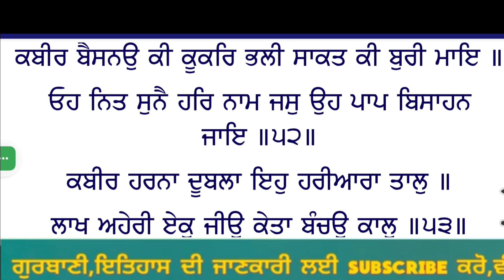"ਅਸੀਂ ਗੁਰੂ ਘਰ ਕੀ ਲੈਣ ਜਾਣਾ ਸਭ ਕੁਝ ਪਤਾ ਹੀ ਹੈ"ਇਹ ਕਹਿਣ ਵਾਲੇ ਜਰੂਰ ਸੁਣਨ/katha Salok kabir ji/SukhveerSingh